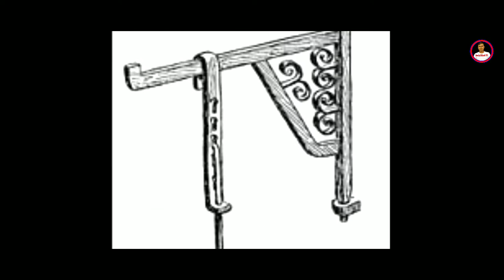ক্রেন || Crane || ক্রেন প্রযুক্তির ইতিহাস || History of Crane Technology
The technology on today’s boom trucks is so sophisticated that it is hard to believe how long ago cranes were actually invented.crane technology

In the historical record, lifting devices for water first appeared in Ramses’ Egypt. While scholars have concluded that some kind of crane must have been used to build the pyramids, it was in ancient Greece that signs of crane technology were first seen.

The first evidence of a crane came in buildings constructed in 6th century BC. The blocks used in construction had holes that indicated the presence of a lifting device. Because the holes were above the center of gravity of the block or in pairs an equal distance from a point over the center of gravity, archaeologists believe that a crane was used to lift them into place. They also believe that the crane used a ramp for vertical movement the same method the ancient Egyptians very likely used.

ক্রেন হ'ল এক ধরণের মেশিন, সাধারণত একটি উত্তোলনের দড়ি, তারের দড়ি বা চেইন এবং শেভস দিয়ে সজ্জিত, নির্মান  উপকরণ ওঠাতে ও নামাতে এবং আনুভূমিকভাবে সরানোর জন্য ব্যবহার করা যায়। এটি প্রধানত ভারী জিনিস তোলা এবং এগুলিকে অন্য জায়গায় নিয়ে যাওয়ার জন্য ব্যবহৃত হয়।
যন্ত্রটিতে বেশি পরিমানে যান্ত্রিক সুবিধা তৈরি করতে এক বা একাধিক সাধারণ মেশিন ব্যবহার করা হয়, যা মানুষের স্বাভাবিক সামর্থ্যের বাইরে লোড ওঠা-নামা করতে সক্ষম। ক্রেনগুলি সাধারণত পদ্মা সেতুর মতো গভীর পানিতে বড় ধরণের ব্রীজের ভারী বস্তু ওঠা-নামা করতে, পরিবহন শিল্পে মালামাল লোড এবং আনলোডিংয়ের জন্য, নির্মাণ শিল্পে  উপকরণ ওঠা-নামা করার জন্য, উৎপাদন শিল্পে ভারী সরঞ্জাম একত্রিত করাসহ বিভিন্ন কাজে ব্যবহার করা হয়।
আজকের ক্রেন প্রযুক্তি এত পরিশীলিত যে এটি কত আগে আবিষ্কার হয়েছিল বলা কঠিন? ক্রেন প্রযুক্তির ঐতিহাসিক রেকর্ড থেকে জানা যায়,  পানি উত্তোলনের জন্য ক্রেন জাতীয় ডিভাইসগুলি প্রথম মিশরে ব্যবহৃত হয়েছিল। পণ্ডিতেরা এই সিদ্ধান্তে পৌঁছেছেন যে পিরামিডগুলি তৈরির জন্য অবশ্যই কোন না কোন ধরণের ক্রেন ব্যবহার করা হয়েছিল। প্রাচীন গ্রীসে ক্রেন প্রযুক্তির সফল ব্যবহার প্রথম দেখা গিয়েছিল।
খ্রিস্টপূর্ব ৬ষ্ঠ শতাব্দীতে নির্মিত ভবনগুলিতে ক্রেন ব্যবহারের প্রথম প্রমাণ পাওয়া যায়। নির্মাণে ব্যবহৃত ব্লকগুলির মধ্যে একটি করে গর্ত ছিল যা উত্তোলনকারী ডিভাইসের উপস্থিতি নির্দেশ করে। যেহেতু নির্মিত স্থাপনার গর্তগুলি একক বা জোড়ায় পৃথিবীর কেন্দ্রের উপরে একটি বিন্দু থেকে সমান দূরত্বে ছিল,  এর থেকে  প্রত্নতাত্ত্বিকরা বিশ্বাস করেন যে তাদের নির্মান সামগ্রী উপরে তুলে যথাযথ স্থানে বসানোর জন্য ক্রেন ব্যবহৃত হয়েছিল। তারা আরও বিশ্বাস করে যে ক্রেনটি লম্বভাবে তুলতে একটি র‌্যাম্প ব্যবহার করেছিল - একই পদ্ধতি প্রাচীন মিশরীয়রা সম্ভবত ব্যবহার করেছিলেন। গ্রীকরা পরবর্তীতে একটি সহজ তবে কার্যকর শক্তিশালী কপিকল এবং পুলি সিস্টেম তৈরি করেছিল যা র‌্যাম্পটি প্রতিস্থাপন করে এবং ভারী ব্লকগুলি তুলতে সক্ষম করে। এটি বিশ্বাস করা হয় যে পার্থেননের মতো ভবনগুলি খাড়া করার জন্য এই ধরণের ক্রেনগুলি ব্যবহৃত হত।
প্রাচীন গ্রিস থেকে ক্রেনের ইতিহাস আমাদের প্রাচীন রোমে নিয়ে যায়। রোমানরা গ্রীক ক্রেন নিয়েছিল এবং এটিকে উন্নত করেছিল, নিজেদেরকে বিশাল কাঠামো তৈরির ক্ষমতা দিয়েছিল। প্রাথমিক রোমান ক্রেনগুলিতে একটি তিন-পুলি সিস্টেম ছিল  যা দিয়ে তারা 150 কেজি পর্যন্ত ভার উপরে তুলতে সক্ষম করে। সেখান থেকে  রোমানরা তাদের ক্রেনগুলির আকার এবং উত্তোলনের ক্ষমতা বাড়িয়েছিল। প্রথমদিকে তিন-পুলি ক্রেনটি একটি পাঁচ- পুলি ক্রেনের দিকে যাত্রা করেছিল। এই উদ্ভাবনটি শীঘ্রই একটি ট্র্যাডহুইল দ্বারা প্রতিস্থাপন করা হয়েছিল, যা শক্তিশালী কপিকলের স্থান নিয়েছিল। ট্র্যাডহুইল বৃহত্তর ব্যাসের সাথে বোঝার ওজন 6000 কেজি বাড়িয়েছিল। একটি প্রাচীন রোমান ক্রেনের উত্তোলন ক্ষমতা ২ জন পুরুষের ক্ষমতার ৬০ গুণের বেশি ছিল। রোমানরা আরও চারটি মাস্ট সহ একটি উত্তোলনকারী টাওয়ার ব্যবহারের মাধ্যমে ক্রেন প্রযুক্তিটি আরও বিকশিত করেছিল, চারপাশে ক্যাপস্ট্যান দ্বারা বেষ্টিত যা মানুষ বা প্রাণী দ্বারা দড়ি টানিয়ে বোঝা তুলতে সক্ষম হয়েছিল। এই ক্রেনটি তাদের 34 মিটার উচ্চতায় কয়েক টন ব্লক তুলতে পারতো। ক্রেন প্রযুক্তিটির ব্যবহার মধ্যযুগে বন্দরের দিকে যায়। বেলজিয়াম এবং জার্মানির শহরগুলি 1200 শতকের মাঝামাঝি সময়ে বন্দরের মালামাল উঠানামার কাজে ক্রেন ব্যবহার করেছিল। এই যুগের ক্রেনগুলি প্রাচীন রোমের অনুরুপ ট্র্যাডহুইল নকশা ব্যবহার করেছিল।

ক্রেন নির্মাতারা ক্রেন প্রযুক্তিটিতে 1800 সালের দিকে ঢালাই লোহা এবং তারের দড়ি ব্যবহার শুরু করে সামান্য পরিবর্তন এনেছিল। এই উদ্ভাবনগুলি ক্রেনকে আরও শক্তিশালী, টেকসই এবং ভারী বোঝা তুলতে সক্ষম করেছে। আরও কয়েকটি উদ্ভাবনের পরে  arch বা খিলান-আকৃতির জিবগুলি যুক্ত করার মধ্য দিয়ে  প্রথম মোবাইল ক্রেনটির বিকাশ হয়েছিল। পরে ট্রেনের লাইনচ্যুত বগি উদ্ধারে ক্রেনের ব্যবহার শুরু হয়। ১৯৮০ সালের পরে নির্মিত ক্রেনগুলি 100 টন পর্যন্ত ভার 28 মিটার উপরে  উত্তোলন করতে সক্ষম।